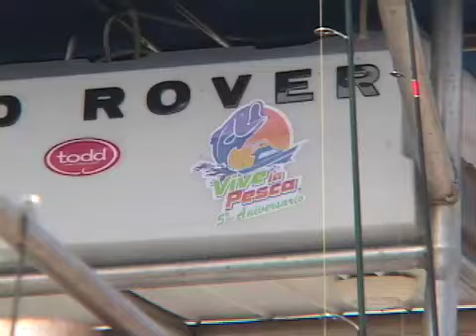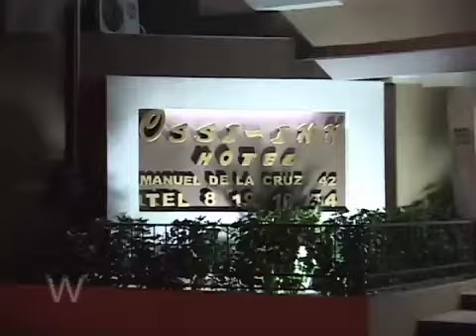Vive la Pesca en el "Mezquital" Tamps. 2010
Pesca con grandes amigos en el Mezquital en Matamoros Tamaulipas.